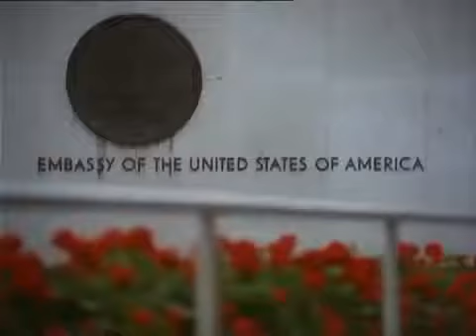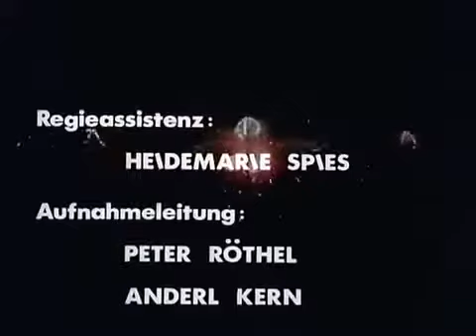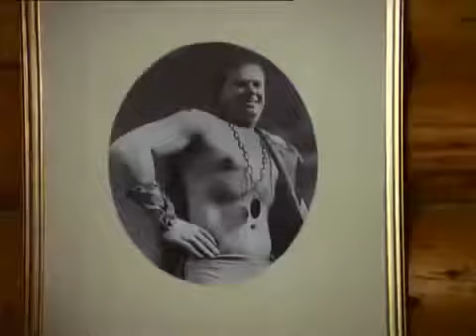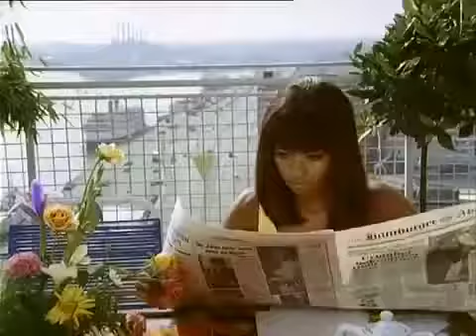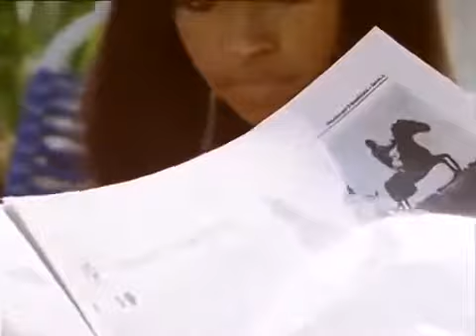Salto Mortale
Carlo Doria verhandelt mit der gewieften Künstleragentin Alice. Sie soll seiner Truppe den Artisten Pierre als Ersatz für den verletzten Sascha vermitteln.